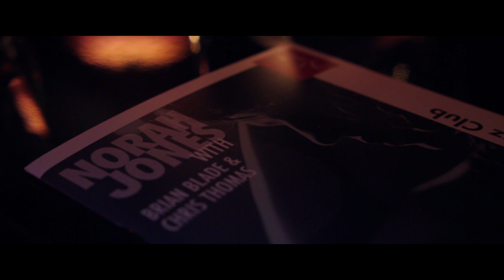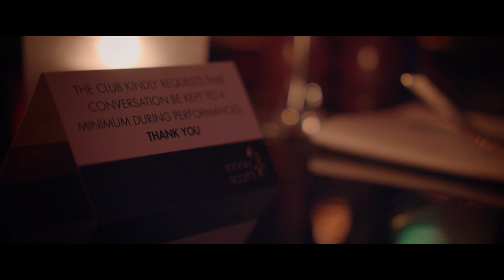Norah Jones Interview